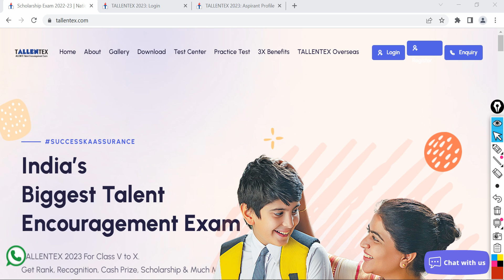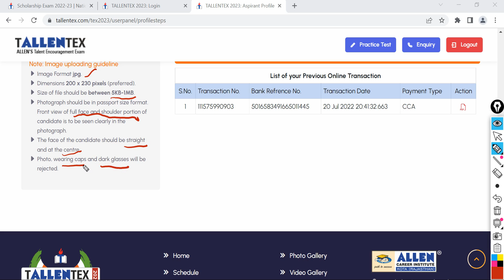Tallentex Admit Cards to Be Released Soon | Ensure This to Download Admit Card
In this video I talked about the thing you all must do to be able to download tallentex 2023 admit card.

Tallentex Admit Cards to Be Released Soon | Ensure This to Download Admit Card | Allen Tallentex

tallentex,
tallentex admit card 2022,
tallentex admit card 2023,
allen tallentex,
tallentex 2022,
tallentex 2023,
how to prepare for tallentex 2022,
how to perform better in tallentex exam,
tallentex exam centre,
tallentex exam strategy,
tallentex 2023 registration,
how to log in for tallentex,
cash price of tallentex,
tallentex exam fee,
tallentex by allen,
allen tallentex exam 2023,
how to get scholarship in tallentex,
how to get top rank in tallentex,
tallentex preparation tips,
ekagrah agarwal